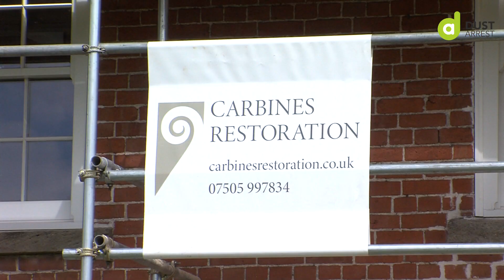Arbortech Allsaw - Referral - Lee Carbines - Carbines Restoration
The Arbortech AS175 Allsaw brick & mortar saw is a revolution in cutting technology. It’s unique patented orbital cutting motion means you can cut cleanly and safely, with minimal dust, whether cutting through heritage masonry or timberwork, electrical or plumbing installations, stone or trees.

Here's what Lee Carbines from Carbines Restoration has to say about it on a project involving two stone gable ends & a brick face front: "All will be raked out using building sensitive methods, namely the arbortech and repointed using NHL3.5 & NHL5 on the more exposed areas".

"What matters most to us is we protect the building when we're working on it; that saw is particularly useful at doing that. You don't have any spinning blades or anything that can damage the brick & stonework. It's easy to control - easy to use, and probably the best thing about it is the dust collection. A big point for us. We don't like to cover the houses with lime dust."

"Hooked up to the starmix now, we're good to go, it's a good team."